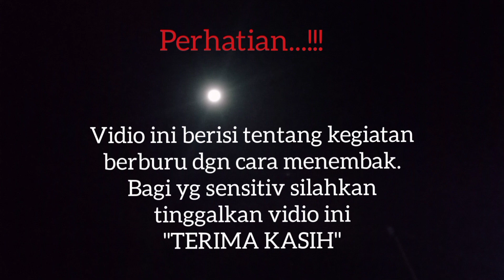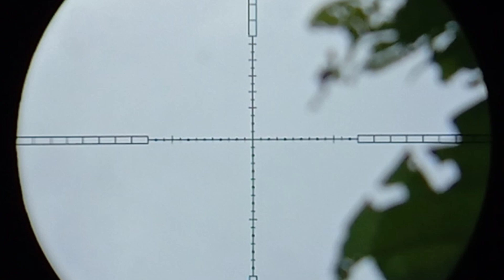BERBURU DI SPOT YANG KATANYA BERBAHAYA//senapan angin pcp bocap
selamat berjumpa lagi di channel SNIPER P.TANALANTO
Dividio kali ini kami berburu burung punai seharian.selamat menyaksikan semoga terhibu 👍👍🙏